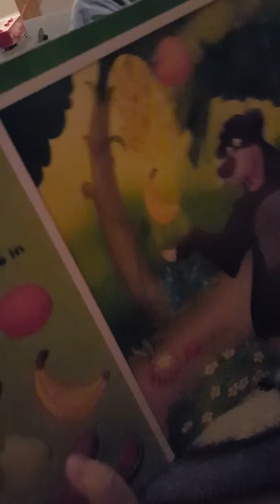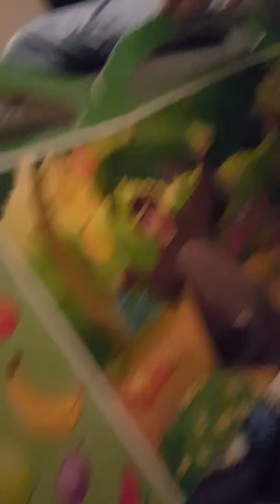Matching items Jan 4, 2016